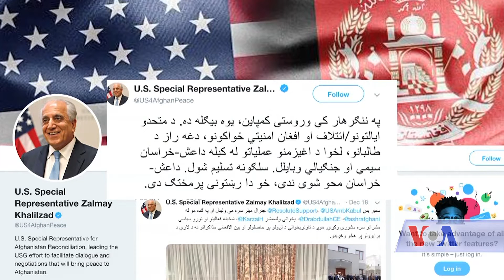ISIS in 2019 in Afghanistan - VOA TV Ashna